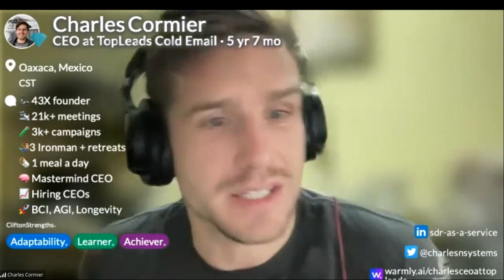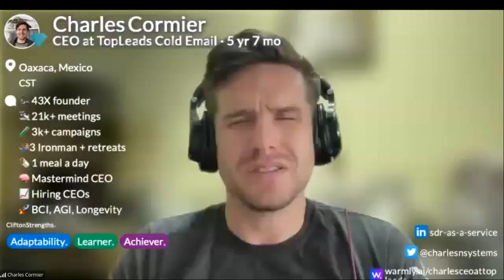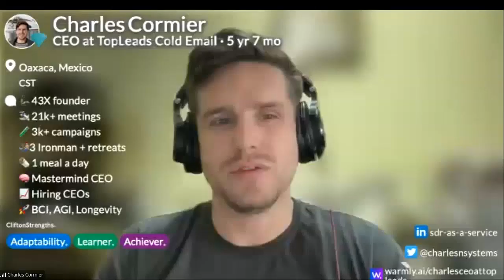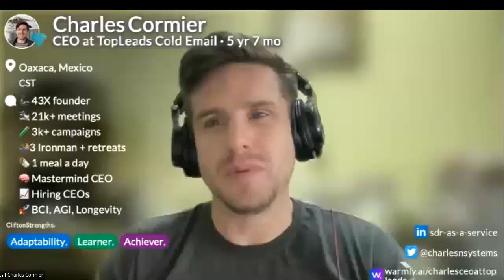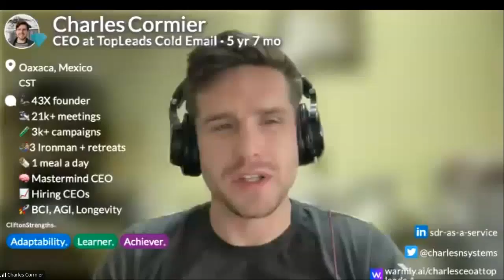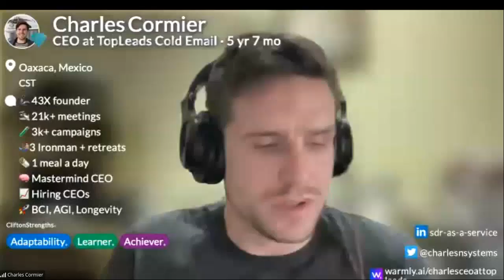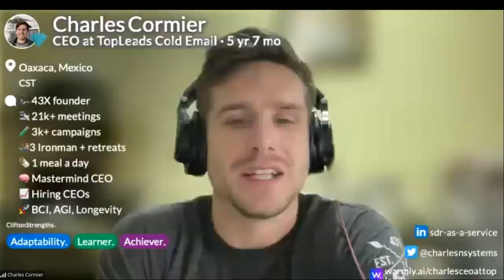Charles Cormier Podcast Interview with Alex Smith°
Alex shared his background, which included growing up in his father's print shop and gaining entrepreneurial experience from a young age. He also discussed his time working in print, learning graphic design skills, and his 11-year volunteer experience with the police, where he dealt with challenging situations and learned valuable life lessons.
Alex shared his experience as a police officer, discussing how he maintained composure in challenging situations and the disturbing scenes he encountered. He also talked about his successful side business, stika.co, which started as a small venture and eventually grew into a full-time operation, offering personalised and innovative products.
Alex discussed his experience with branching out his main business into two separate ventures, the new venture involving a partnership with Nettl and leveraging their production facility in Manchester.
He also talked about how COVID-19 presented both challenges and opportunities for his businesses, particularly in the production of health and safety signage.
Charles and Alex discussed their target customers, including SaaS founders, tech startups, coaches, and consultants. They also talked about strategies for successful LinkedIn outreach, such as using humour and personalisation, and Alex shared his goals for the year, including growing his masterclass program and implementing a LinkedIn campaign for his pen printing service.